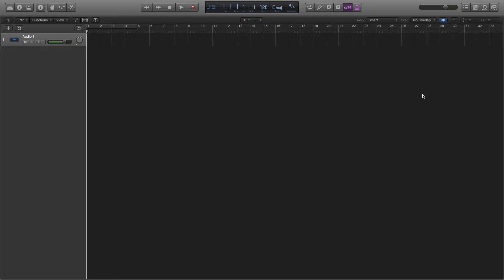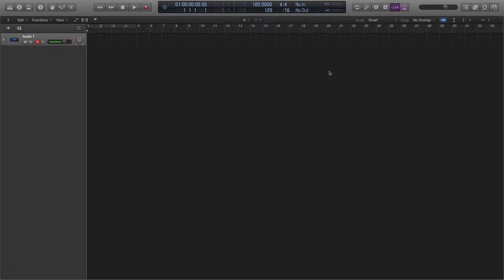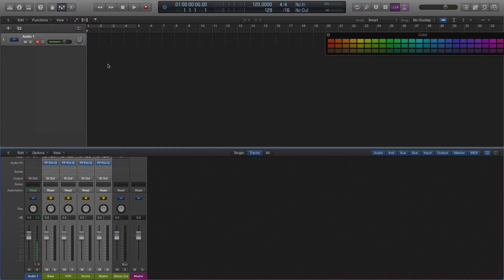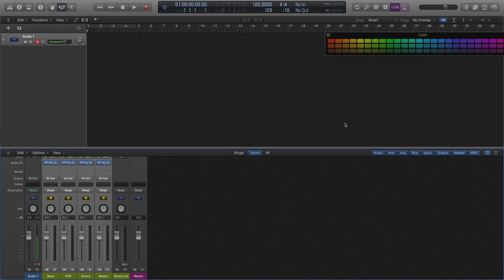Logic Pro X Template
A Logic Pro X Tutorial showing how to make a basic mix template within Logic Pro X.

Option+c: Color Palette
t: Smart Tool
x: Mix window
Option+Click on fade to bring to unity